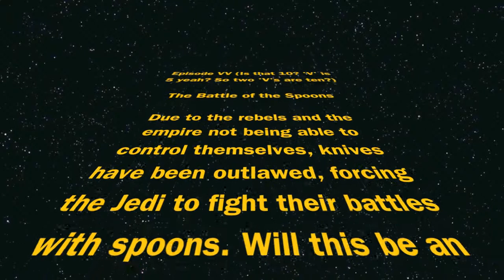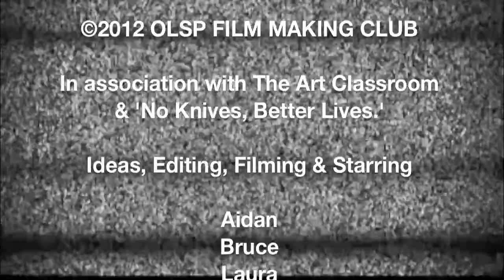Do 'No knives' make better lives?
Created for the 'No Knives, Better Lives' project, the OLSP Film Making Club decided to take it in a different slant and actually ask do 'no knives' make better lives? They realised that they didn't and in fact, they were very useful, though they should always be used sensibly. This short film is months of work creating a parody of television using clever editing, green screen, prop building and some imagination.